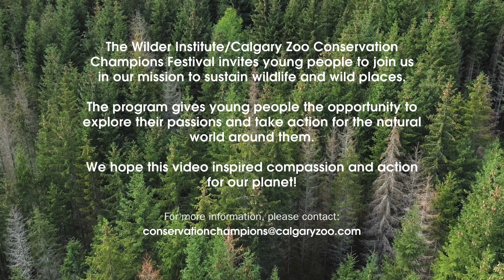Dr. Roberta Bondar School - Grade 5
Over 1,900 students from 82 classes across Alberta and one school from Mexico participated in the 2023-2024 Conservation Champions Festival program. Each class led a conservation action project to support a conservation issue or a species at-risk. Watch their videos to become inspired and see how you can make a difference for wildlife and wild places!